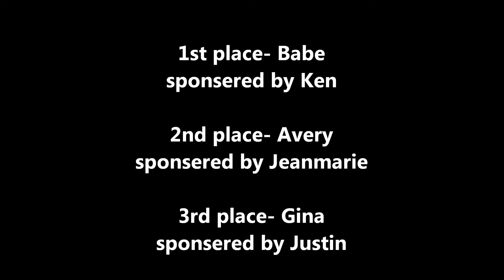Camp Taylor Campground's Rubber Duck Race 2013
Our 3rd annual Rubber Duck Race here at Camp Taylor Campground. There were 79 ducks involved, our winners were Babe in first place, Avery in second and Gina in third.